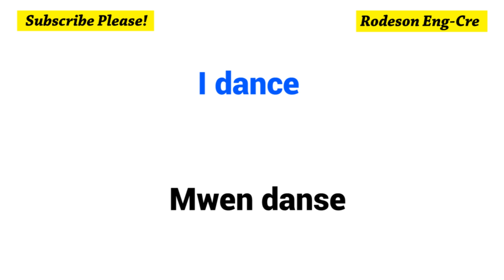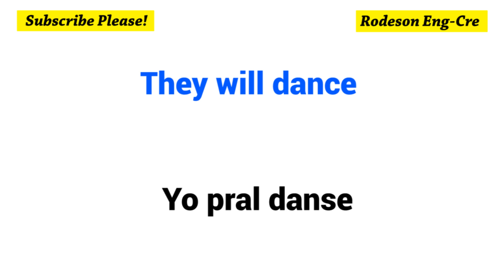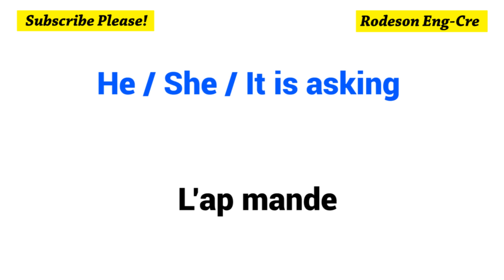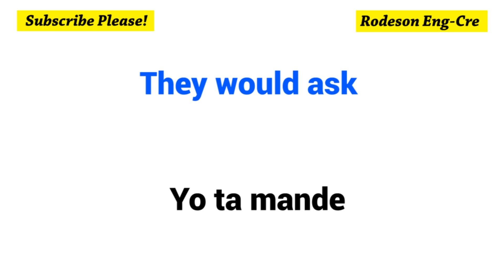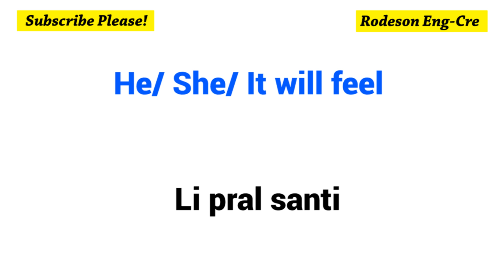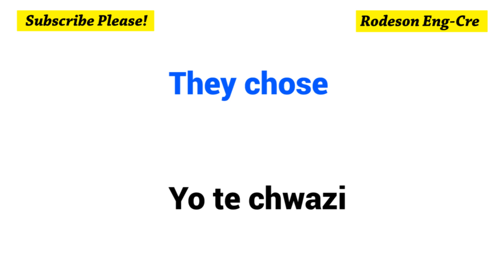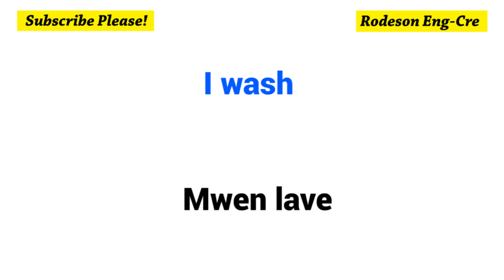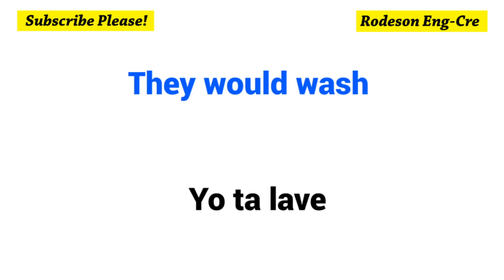English Verbs For Beginners #6 - Most useful verbs to learn English Creole #6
I ask = Mwen mande
You ask = Ou mande
He / She/ It asks = Li mande
We ask = Nou mande
You ask = Nou mande
They ask = Yo mande

I dance = Mwen danse
You dance = Ou danse
He / She/ It dances = Li danse
We dance = Nou danse
You dance = Nou danse
They dance = Yo danse

I feel = Mwen santi
You feel = Ou santi
He / She/ It feels = Li santi
We feel = Nou santi
You feel = Nou santi
They feel = Yo santi

I choose = Mwen chwazi
You choose = Ou chwazi
He / She/ It chooses = Li chwazi
We choose = Nou chwazi
You choose = Nou chwazi
They choose = Yo chwazi